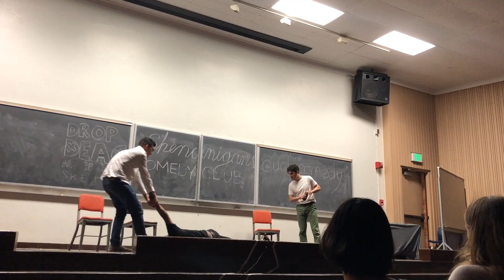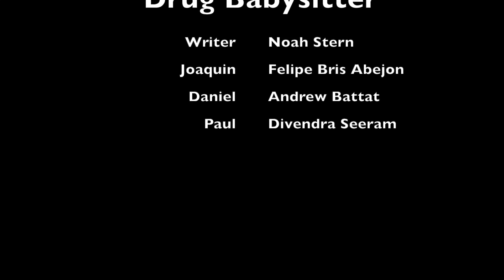Drug Babysitter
Written by Noah Stern